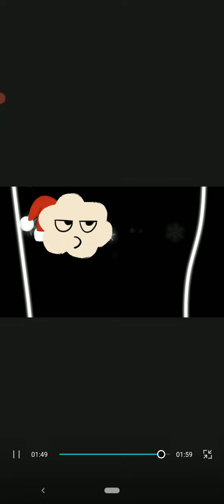December 25, 2023